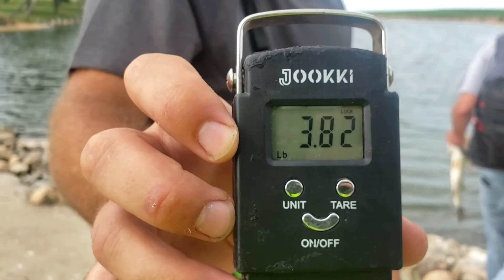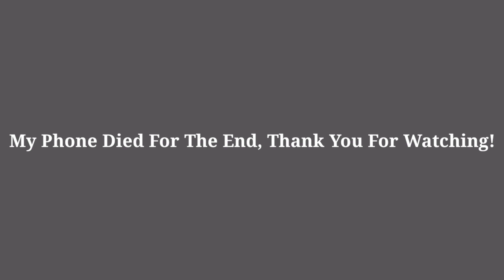Catching Summer Fish In The Heat